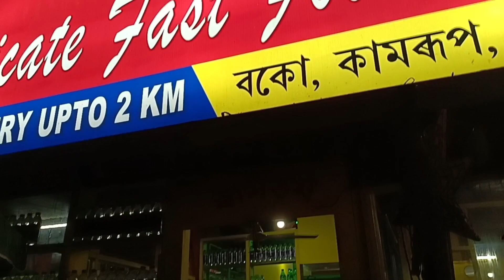বকোলৈ বুলি আজি ##